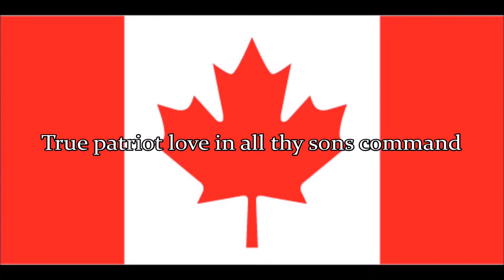National Anthem of the Week 11-9-15 Canada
National anthem of Canada, "O Canada", with lyrics.